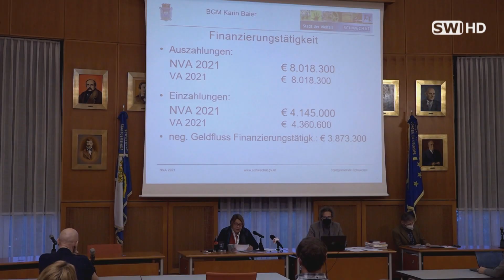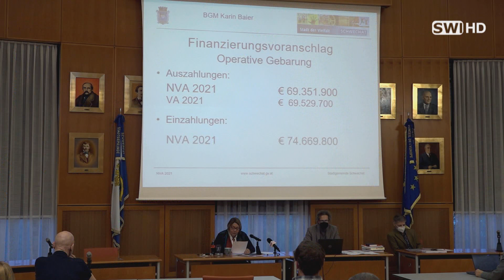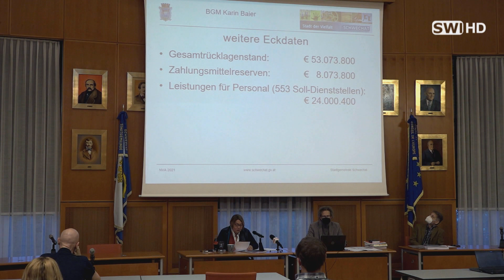Gemeinderatssitzung in Schwechat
Die vorletzte Gemeinderatssitzung im politischen Zyklus der Stadt Schwechat fand diesmal in einer verkürzten Version statt. Man reagierte damit auf die sich zuspitzende Corona-Lage. So wurden in einer Blitzsitzung drei Dringlichkeitsanträge zur Abstimmung gebracht.